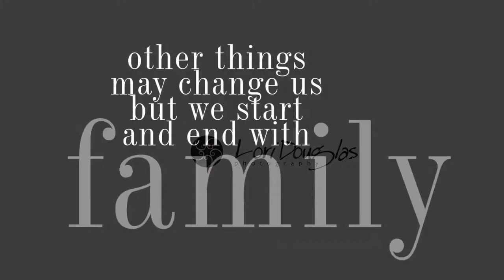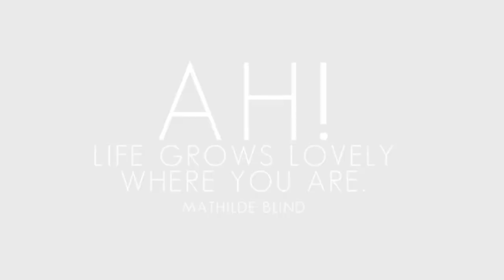KDH Vacation by Lori Douglas Photography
An awesome family coming together in Kill Devil Hills and enjoying their time together with family and wedding photographer, Lori Douglas Photography.